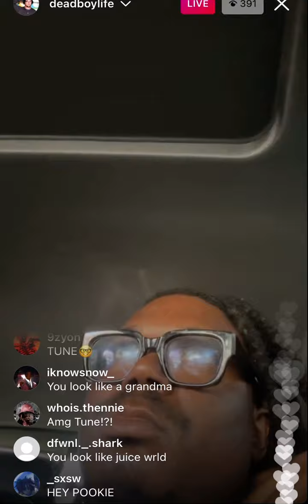Lucki - Super Tune / Ruin Your Day